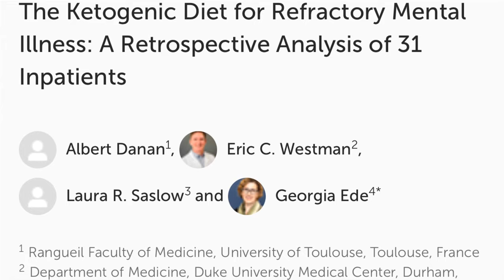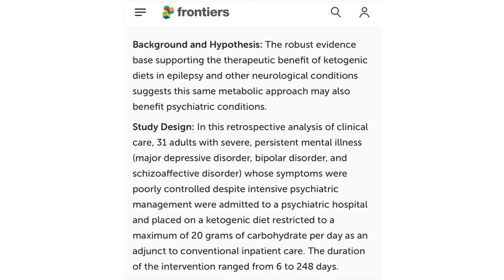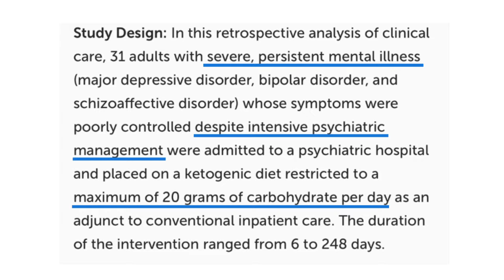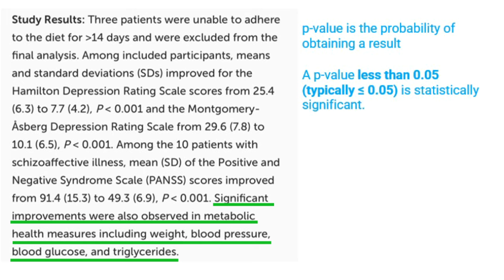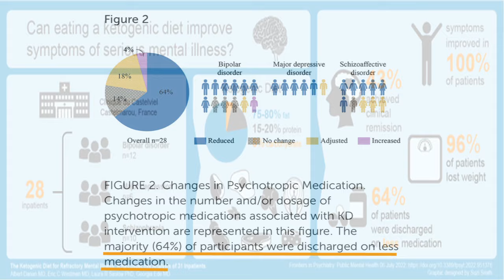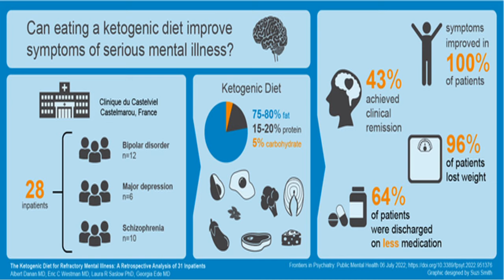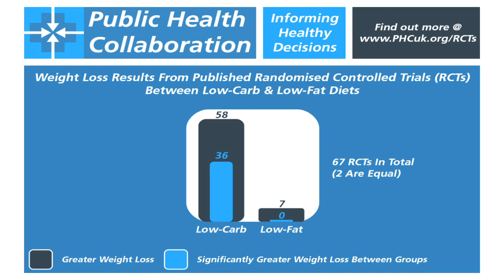100 percent of study subjects have reduction in mental health symptoms with keto. Keto works!!!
100 percent of study subjects have reduction in mental health symptoms with keto. Keto works!!!

The Ketogenic Diet for Refractory Mental Illness: A Retrospective Analysis of 31 Inpatients